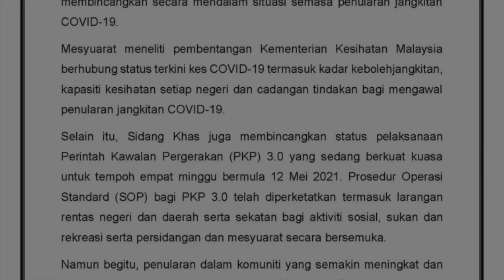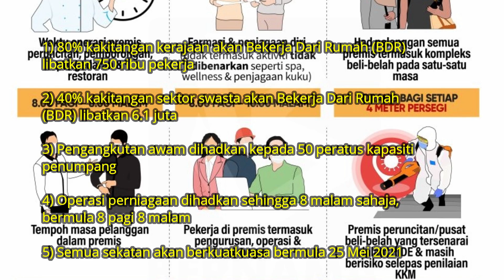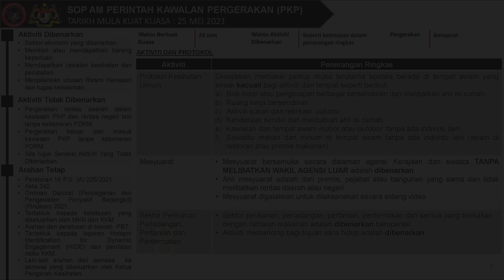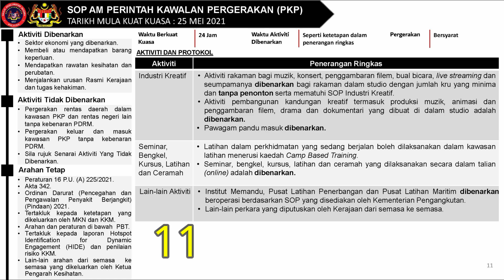Senarai Penuh SOP PKP 3.0 Terkini Berkuatkuasa 25 Mei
Senarai Penuh SOP PKP 3.0 Terkini Berkuatkuasa 25 Mei. Full List of Latest PKP 3.0 SOPs Effective 25 May
Pada 10 Mei 2021 YAB Perdana Menteri Tan Sri Muhyiddin Yassin telah mengeluarkan sebuah kenyataan khas bahawa pelaksanaan Perintah Kawalan Pergerakan (PKP 3.0) kini dikuatkuasakan di seluruh negara.
Ia bertujuan membendung penularan kes Covid-19 yang semakin meningkat dari hari ke hari.
Susulan peningkatan kes mendadak yang melebihi 6000 kes dalam minggu ini, pada 22 Mei 2021 MKN telah mengumumkan sekatan tambahan dan pelaksanaan PKP yang lebih ketat bagi membantu mengurangkan kes harian.
Antara sekatan tambahan dan SOP PKP 3.0 yang telah dikemaskini berkuatkuasa 25 Mei 2021 termasuklah: